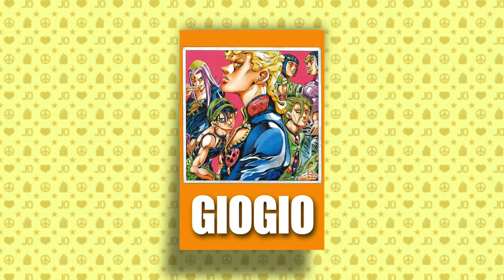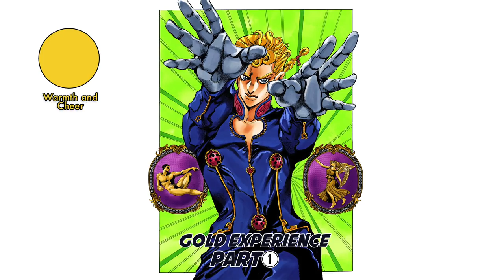Why Giorno Giovanna is a Great Character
You want the truth?
YOU'LL NEVER REACH THE TRUTH.